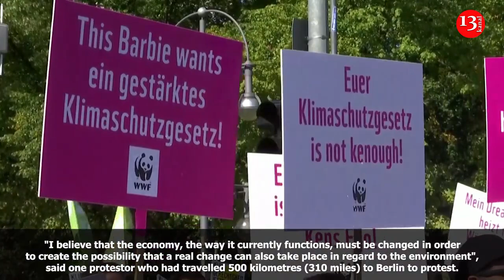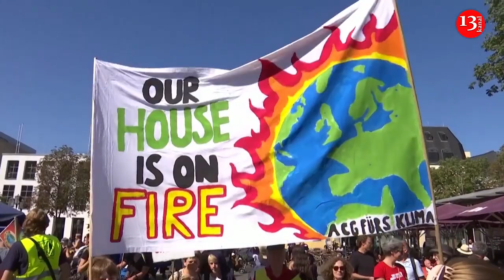Over 20.000 people march for faster climate change mitigation in Germany